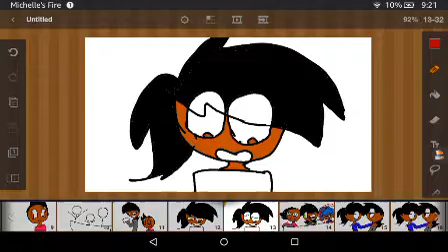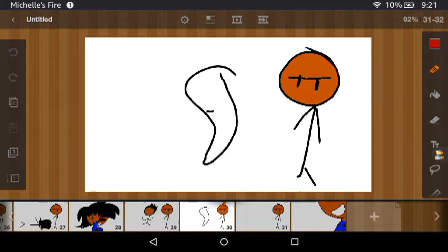GOING TO CAPTURE - meme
I didnt have time to color ALL of it so I must did some to  make it look good. So ya! Enjoy!